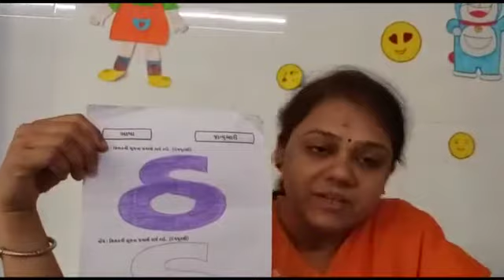SSV : નર્સરી : ભાષા : મૂળાક્ષર ઠ ની ઓળખ અને રંગપૂરણી